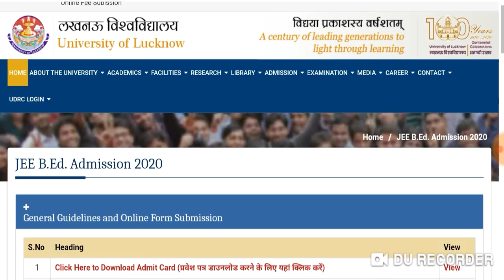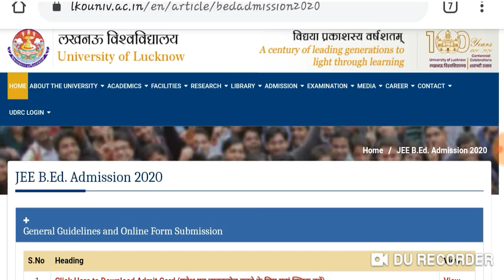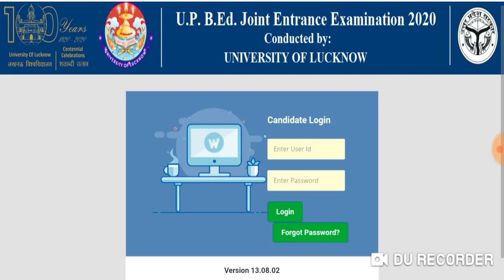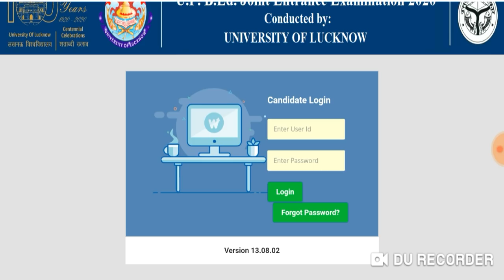Up B.ed entrance exam 2020 / Admit Card कैसे डाउनलोड करें ?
कोई भी समस्या हो comment करें 👇